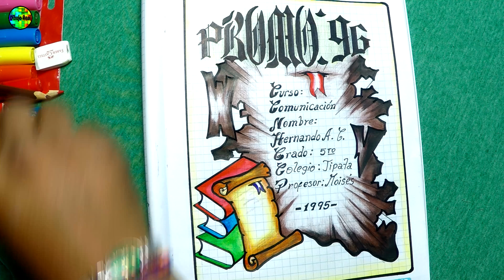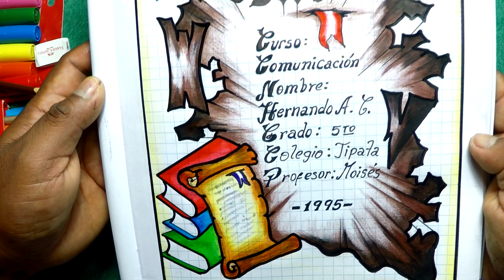Como Dibujar Carátula-Hacer Carátula Pergamino 2018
En este video te mostrare como Dibujar carátulas de pergamino para niños ,en una manera sencilla y fácil de dibujar y pintar con colores escolares y plumones caratulas caratula pergaminos ▬▬▬▬▬▬▬▬▬▬▬▬▬▬▬▬▬▬▬▬▬▬▬▬▬▬▬▬▬▬▬▬▬▬▬▬▬▬ AQUÍ TIENES MÁS VÍDEOS QUE TE FALTA VER DE CANAL DE DIBUJO REAL
 👇 Mira aquí debajo 👇